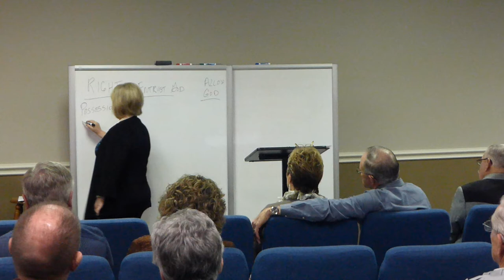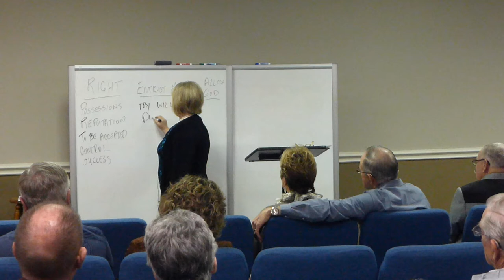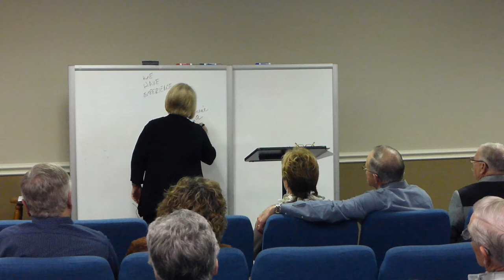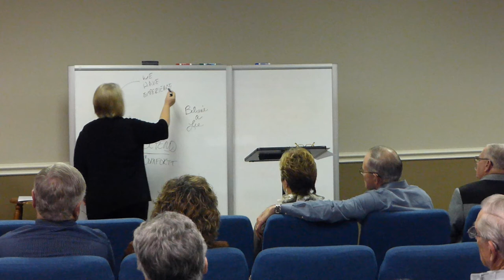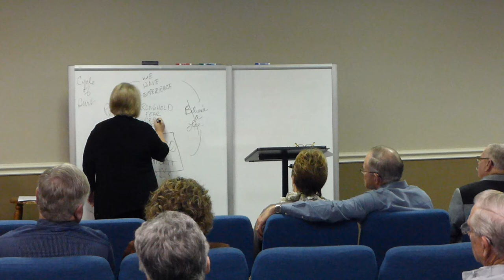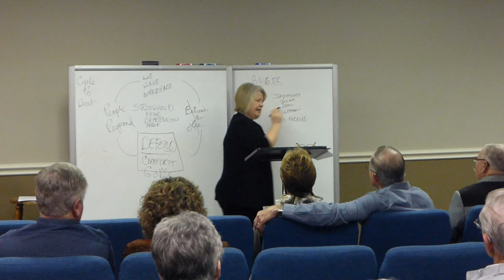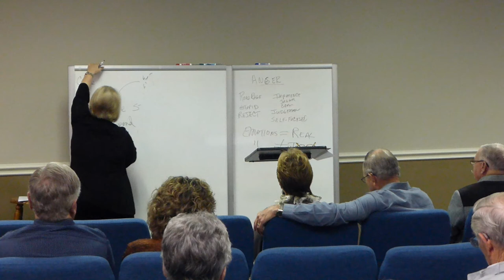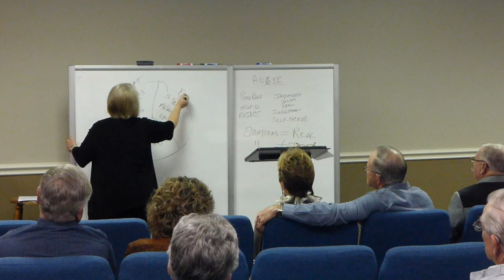Glory SS 3 15 15